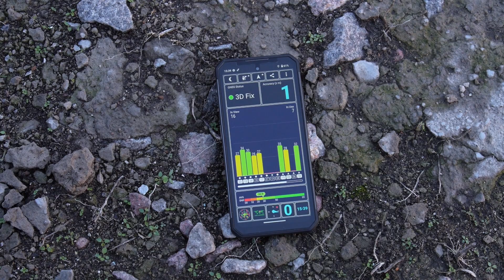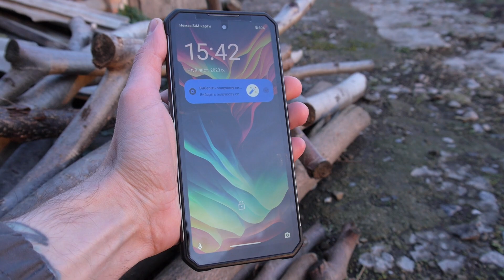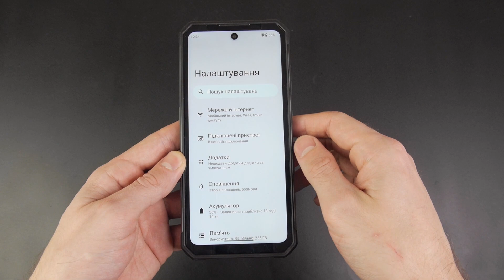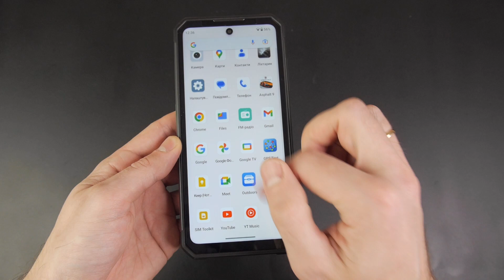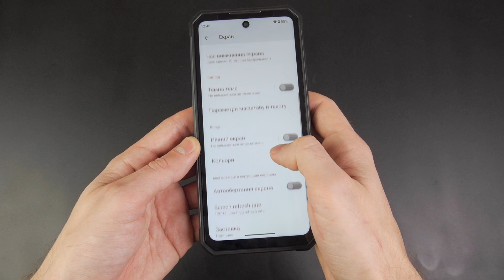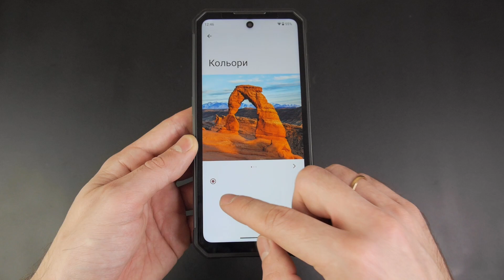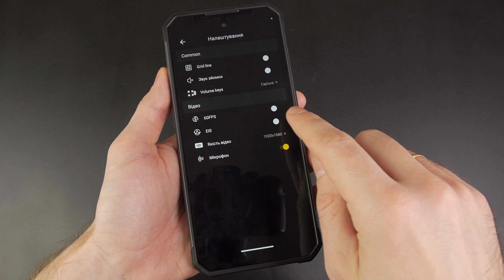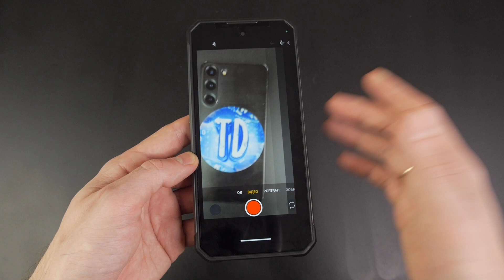Oukitel WP27 - вдалий дизайн, 8500 мАг, 120 Гц!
Oukitel WP27 став продовженням моделі WP17. Сюди встановили новіший процесор, більше пам'яті, а також "підтягнули" програмне забезпечення. Підтягнули так, що місцями аж не працює... 😁
Але таких місць мною виявлено не багато, і надія, що це все поправлять з оновленнями є...

У цьому відео:
00:00:00 Вступ
00:01:02 Комплект, дизайн
00:02:18 Залізо
00:03:39 Звук, гра
00:04:18 Дисплей
00:05:48 Камера
00:07:56 Приклади фото і відео
00:08:56 Висновки